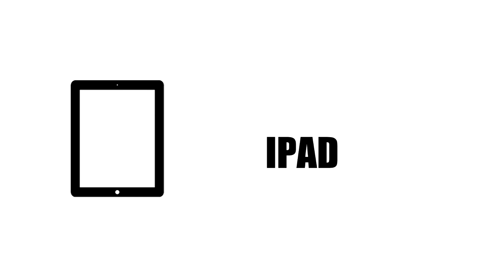We Can Fix It #2 (2014)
Ph: We have two locations to serve you: 103a Frey Lane, Fairview Heights, IL 62208 & University Point II, 1041 Century Drive, Edwardsville, IL 62025

Cell Phone Repair Commercial
Executive Producers: Lawrence Hatcher & Nathan Marcus Smith
Produced by: Carlos Valenzuela & Midwest Entourage Entertainment
D.P. & Editor: Corey Logsdon
Written By: Nathan Marcus Smith
Directed by: Julie Hale